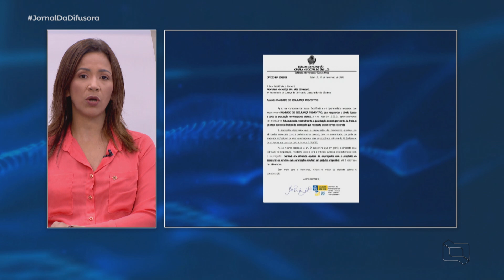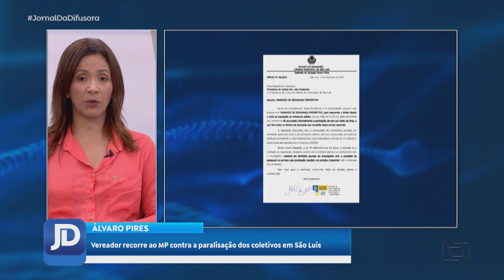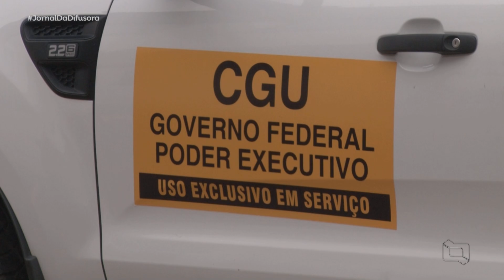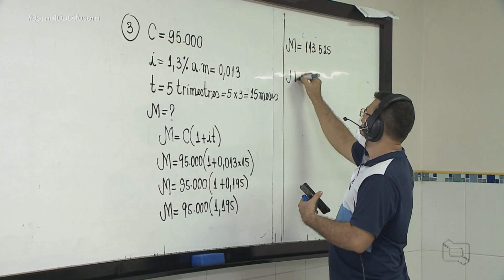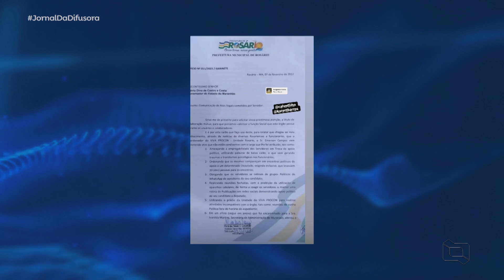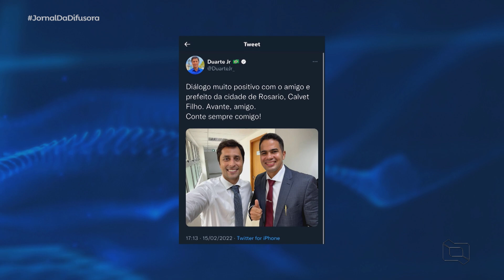(Ediçāo 16/02/22) Confira o Jornal da Difusora 1ª ediçāo desta quarta-feira